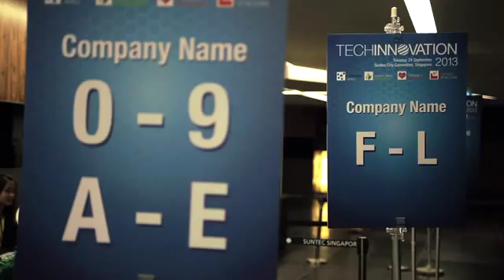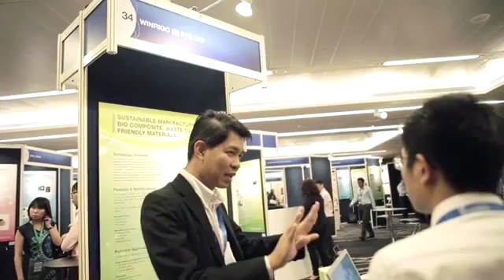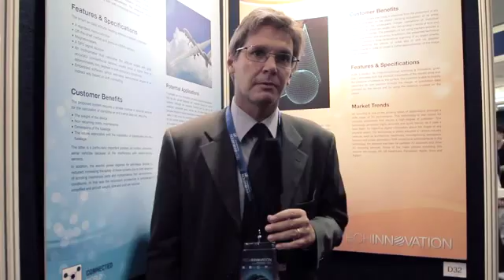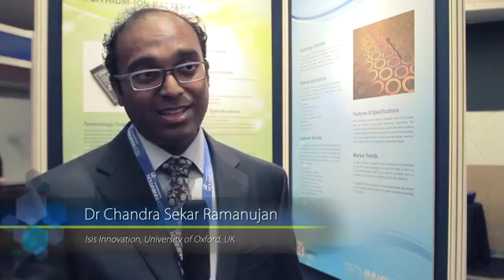TechInnovation 2013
TechInnovation is a premier industry-technology matching event and technology marketplace that features an exciting list of emerging and ready-to-market enabling technologies in Infocomm, Electronics, Materials, Manufacturing, Healthcare, Energy and Environment and much more.

Join us at TechInnovation:

23 - 24 Sept 2014
Singapore